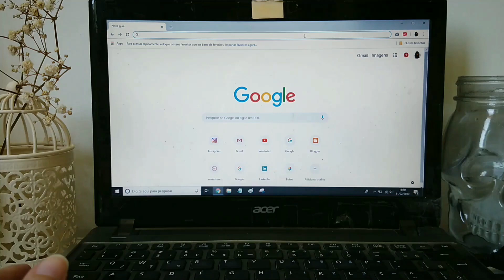Pintando com aquarela Sakura koi - Brilho Eterno de uma Mente sem Lembranças